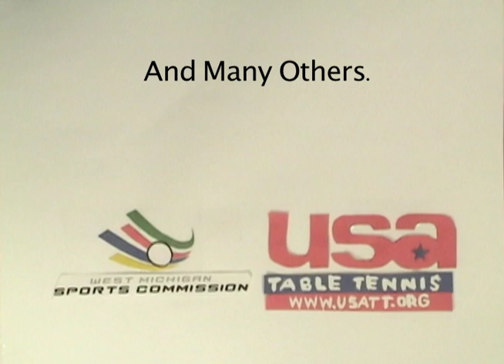2010 US Open Table Tennis Championships PSA (Original)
Our completed animation PSA project for Image and Sound.

The project was to create a PSA for a non-profit organization in need of volunteers. Jackson and I chose the West Michigan Sports Commission who helped get Grand Rapids to host the US Open Table Tennis Championships at the Devos Place this summer. If the Commission likes what they see, we may polish it up a little and they will use it how they see fit.

Credits:
Isiah Otten: Drawings, Animation, Editing
Jackson Ezinga: Animation, Sound Recording/Syncing, Editing
Doug Ezinga: Ping Pong sounds
Lucas Ezinga: Ping Pong sounds